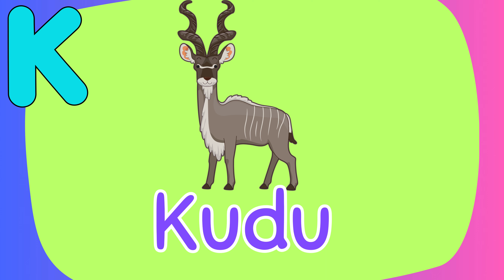Animals Starting with the Letter "K" | English Vocabulary | Animals with Pictures for Kids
Embark on an exciting adventure through the animal kingdom as we explore animals that start with the letter "K"! This engaging video for kids features captivating pictures and clear pronunciations to make learning English vocabulary fun and easy.

Animals Covered in the Video:

Kangaroo
Koala
Komodo Dragon
Kingfisher
Kookaburra
Kudu
Killer Whale
Kestrel
Koi Fish
Kakapo